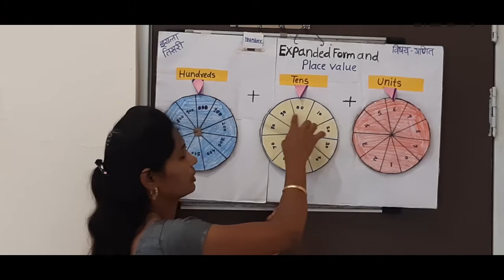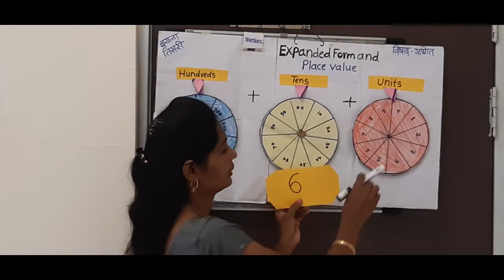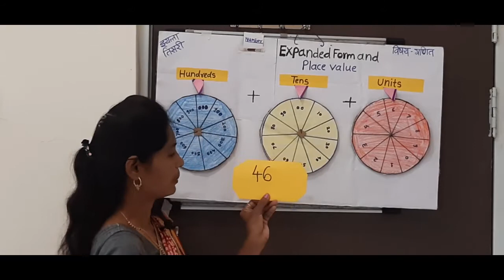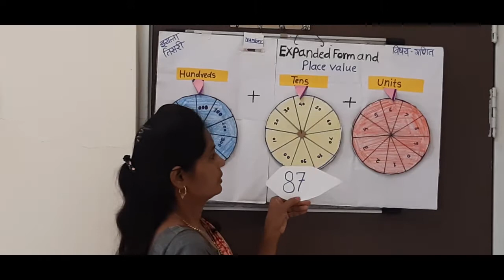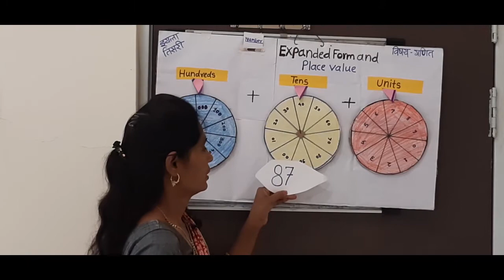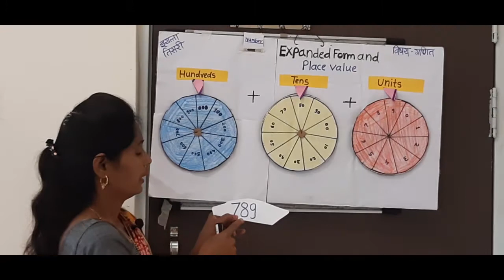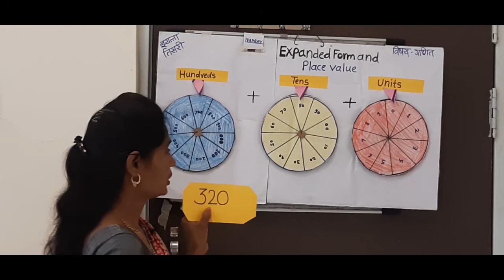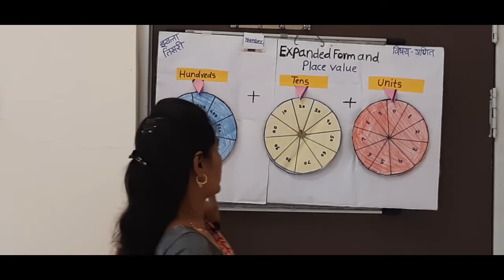Expanded from and Place Value (Part-1) | Class 3rd |Nutan Prathmik vidyamandir ,Osmanabad